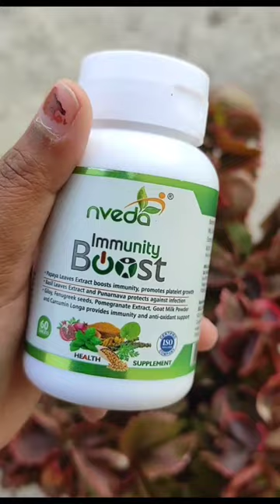Dr.Sarikaverma explains to us how to boost immunity naturally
Nveda Immunity Boost for prevention of Dengue and Other Fevers

Benefits of Papaya Leave Extract: 🤩🤩🤩🤩
• Prevents & Cure Dengue fever
• It has strong Anti-Malarial Properties
• Balances Blood Sugar level
• Supports digestion
• Good for Lever
• Good for Skin and hair.

Price: Rs. 395 for a bottle of 60 tablets.
There are more than 1,000 ratings🌟🌟🌟🌟🌟 in Amazon and Flipkart about this product.
You can check range of Nveda Products at @Nveda.in